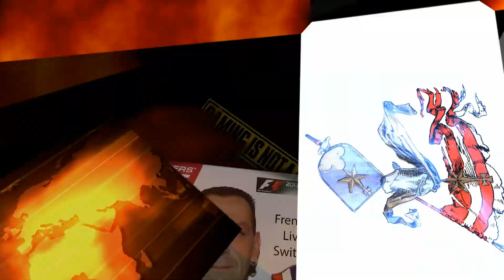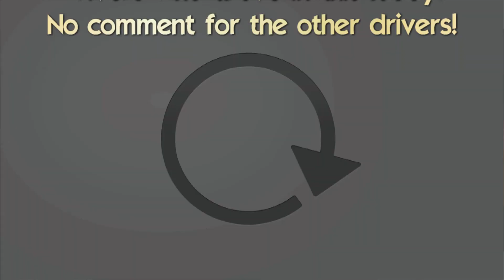Online Race 06 » 5 Laps » F1 2013 » No Qualifying » Spa-Francorchamps - Belgian Grand Prix ᴴᴰ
▼▼▼▼▼▼▼▼ Please open video description ▼▼▼▼▼▼▼▼

INFO:
» Online F1 2013 - Race 06
» Spa-Francorchamps - Belgian Grand Prix
» Date of the race - 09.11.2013

VIDEO JUMP MENU:
► 00:52 » Pit
► 01:45 » Race start
► 11:40 » Race results
► 12:00 » Parc fermé party

THE DRIVERS:
(In parentheses is the placement at the end of the race)
» DaveThuet » (01)
» NexusSeven93 » (02)
» Andrew Horov » (03)
» aamiguel1971 » (04)
» [F1'L]SamyBayani... » (05 - DNF)
» emmain.therain » (06 - DNF)

RACE OPTIONS:
» Helmet view (number 34)
» 5 laps race (without qualifying)
» Fuel simulation: on (realistic)
» Tire simulation: on (realistic)
» Driving Aids: all off
» Mods: Original state F1 2013 (updatet) - Only English team radio

HARDWARE:
» PC: Intel(R) Core(TM) i5-3470 CPU @ 3.20GHz
» Graphics card: NVIDIA GeForce GTX 660 2048MB
» Ram: DDR3 Dual 2x16GB (32GB)
» Hard drives: SSD 125GB, SSD 500GB, HDD 450GB
» Rom drives: BD-RE, DVD-RW, DVD
» Screens: Left & right Benq 26' center Haier HDTV 32'
» Resolutions: All 3 with 1920x1080 Full HD 1080p
» Steering wheel: Logitech Driving Force GT Pro

BEST REGARDS:
» DaveThuet (Steam-Name)
» Please Subscribes to my playlist or videos